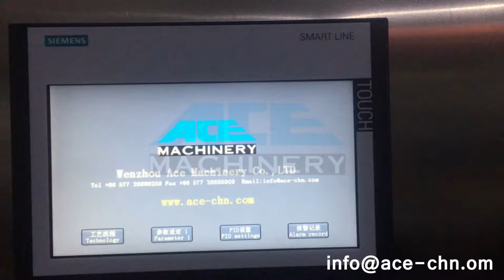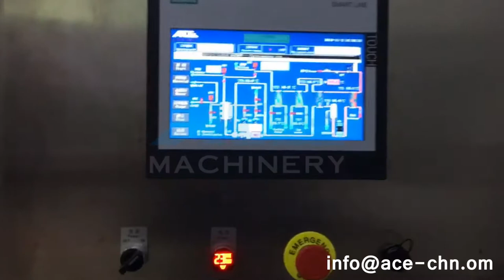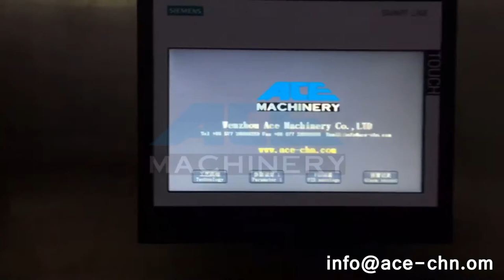Milk Plate type Pasteurizer 3000Litres per hour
This Sterilizer is the ideal equipment for liquid food sterilization, such as milk, yogurt, juice etc.

Compared to other sterilizers, the UHT Tubular Sterilizer has the following characteristics:

1. High heat effect: 90% of the heat can be recycled after heating the material.

2.  The material is pumped into heat exchanger and homogenized after its temperature is raised to 65 to 70 . After homogenization, the material is heated to 90-110 pasteurize sterilizing. Finally, the material is cooled to 4 -25 and prepared for aseptic filling station ,cold filling system or cooled to 80-90 and prepared for hot filling station .

 3. High fully automatic processing: can automatically be controlled and record from CIP cleaning to pipe sterilizing and the material sterilizing.

4. Reliable sterilization temperature control and precision: Automatically control the affecting sterilization temperature system such as the steam pressure flow, and material flow.

5. The inside of the pipes are polished with advanced technology. The pipes are automatically jointed. In order to ensure a
fully aseptic condition, the  tubular pasteurizer adopts an automatic cleaning system with a whole process sterilization.

6. Strong and reliable safety and productivity system. The steam, hot water and material flow pressure are all under a fully
automatic protection and alarm system.

7. The main fittings such as material pump, hot water pump, valves, electric and control equipments, and all other processing equipments are all world famous brands.

This pasteurizer can be combined with a special yogurt sterilizer if requested.

It fits to various aseptic packaging such as: Aseptic carton, plastic film, PET bottles, etc. especially for liquid milk production